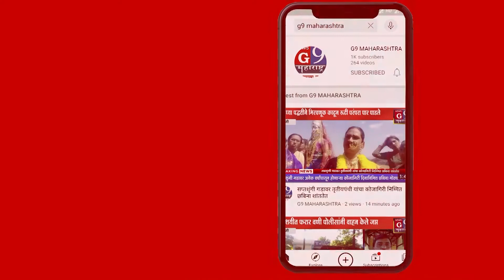शेतकऱ्यांचा पीकविमा नाकारणाऱ्या कंपन्यांच्या विरोधात राज्यमंत्री अब्दुल सत्तार यांचा प्रहार.